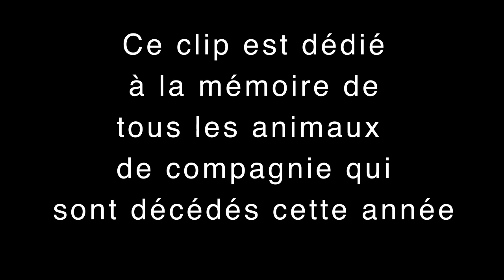Cléo 😢😢😢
😢😢😢 Un hommage à tous les chiens et les animaux de compagnie que nous avons aimés.  Cette chanson est restée 10 ans dans mon ordinateur et j'ai décidé, hier soir, de faire le clip avec des images tirées du meilleur film Québécois de tous les temps : La guerre des tuques. xxx